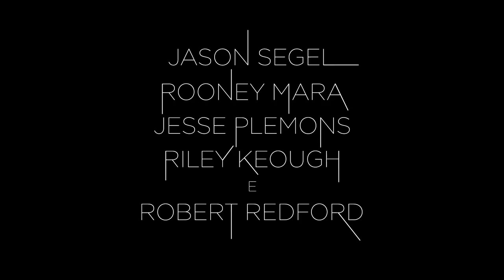La scoperta - Teaser Trailer